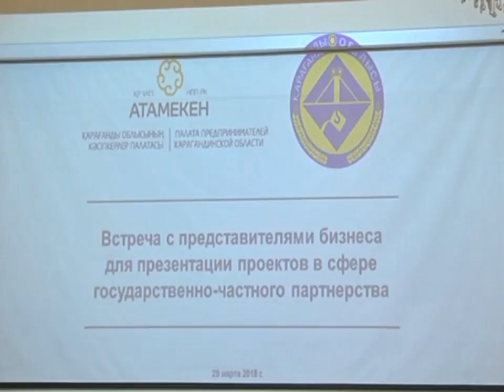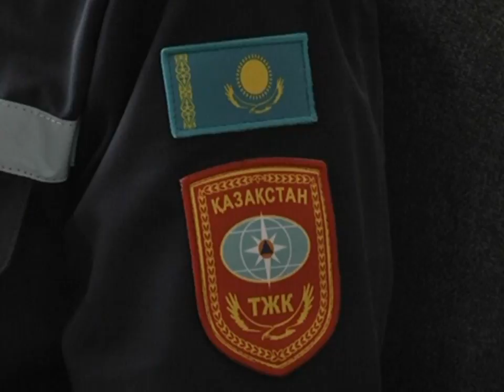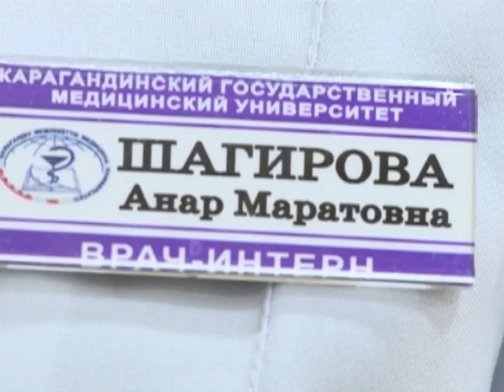30/03/2018 - Бірінші Қарағанды телеарнасының жаңалықтары